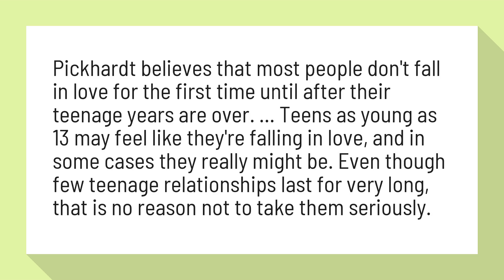Can teenagers fall in love?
Why Do Young Teens Fall in Love? | Livestrong

Pickhardt believes that most people don't fall in love for the first time until after their teenage years are over. ... Teens as young as 13 may feel like they're falling in love, and in some cases they really might be. Even though few teenage relationships last for very long, that is no reason not to take them seriously.